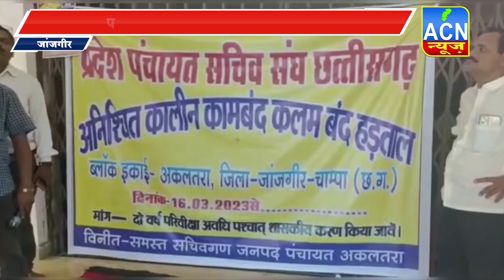जांजगीर, पंचायत सचिवों ने शुरु की भूख हड़ताल